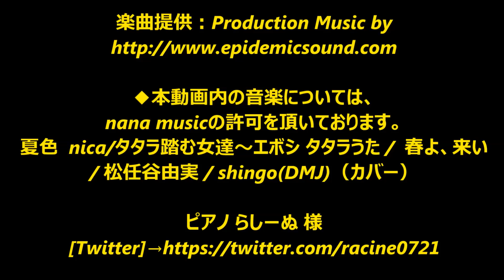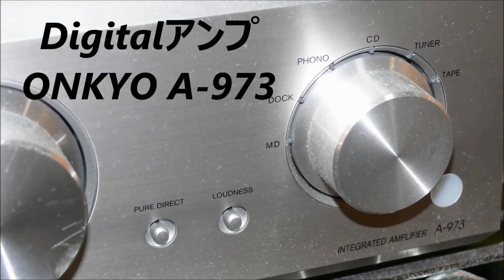Fostex FE83en フルレンジスピーカー & P1000-BH バックロ－ドホン ♪ Cello classic hall for fullrange backloaded speakers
ヘッドホン推奨(必須)のスピーカー視聴動画です
It is a headphone recommendation (essential) speaker watch videos
I am preparing a playlist with 8 cm 10 cm 12 cm 16 cm
Please use it for comparison etc.
8cm 10cm 12cm 16cmと再生リストを用意してますので
比較などに御利用下さい

We enlarge the enclosure and full range unit and make the result a video
箱とフルレンジユニットをかけあわせて結果を動画にしている
ダビスタのスピーカー版的なものが中心線ですが、
Ready-made items are also on video
既製品も動画に載せています

digital AMP ONKYO A-973
PCM recorder olympus LS-12

小型スピーカーの音声動画データバンク1000以上、
Audio audiovisual data bank of small speakers Bank 1000 or more
できれば4000以上を目指し
If possible we aim for over 4000
中古市場でキャッチ＆リリースしながら地道に重ねていく所存です
We will continue to catch on the steady while catching & releasing in second hand market
（オーディオの足跡から）
貴重な機器はもう二度と作られません。
Valuable equipment will never be made again.
故障していても必要な人はいます。
Even if there is a breakdown, some people are necessary.
安易に廃棄せず、
Do not discard it easily,
オークションや個人売買で、
必要な人の手に流通させましょう。
In auctions and individual trading,
Let's distribute it to necessary people.

すべての起点になったのはこの動画からでした。

それは大昔の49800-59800×２の大型３ウェイスピーカー全盛期の時代に新入社員として秋葉原で働いて学んできたもの、
That is what I have learned from working in Akihabara as a new employee in the era of large-scale 3-way speaker of 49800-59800 × 2 in the old days,
それから横浜アリーナやさいたまスーパーアリーナで長年楽しんできた
エフェクターガッツリ効かせたアコギや
Then I have been enjoying for many years at Yokohama Arena and Saitama Super Arena
Effector gutsuri effected acoustic guitar harmonica and
お腹に伝わる大音量の中低音
Medium bass of loud volume transmitted to the stomach
それらとは別の素晴らしい世界がある事を教えられ衝撃を受けました。
I was shocked to be taught that there is another wonderful world different from them.
同時に伝える事の必要性とは何かを考え直す事になりました。
We decided to rethink what necessity to tell at the same time.
それ以来オーディオの興味はフルレンジにも拡がり今に至ります
Since then the audio interest has expanded to the full range and it reaches the present

Wherever you are  / 真織@TeaGirls(茶)（カバーアーティスト名）
夏色  nica（カバーアーティスト名）
タタラ踏む女達〜エボシ タタラうた /  Moana（カバー）
流星群 （曲名） / 鬼束ちひろ（アーティスト名）
ミルクティー / UA（アーティスト名） / ひぐち（カバー）
Stupid Cupid  / Connie Francis / ハル(❤︎´Д`)（カバー）
奏  / スキマスイッチ / shingo(DMJ)（カバー）
糸 / 中島みゆき / れおん（カバー）
情熱大陸  / 葉加瀬太郎 / デリデリ田中（カバー）
もののけ姫  / 米良美一 / ハル(❤︎´Д`)（カバー）
春よ、来い  / 松任谷由実 / shingo(DMJ)（カバー）

 t.tam  田中芳典 はなＰ∞ RyoLion hotarusounds 風可&葉羽
古根川広明 casa OK-SOUNDS
Vocal by 渡部恭子  aruku はなＰ∞
MusMus